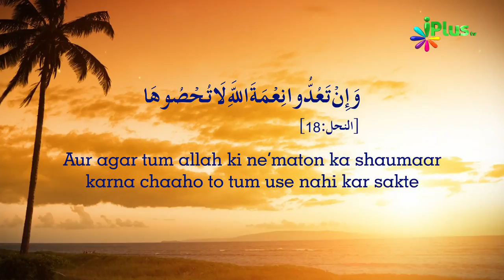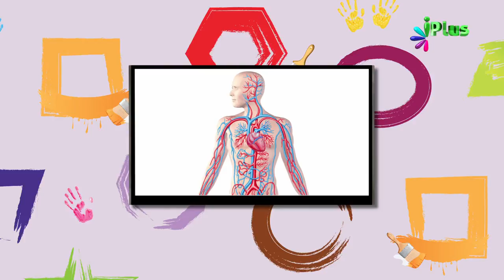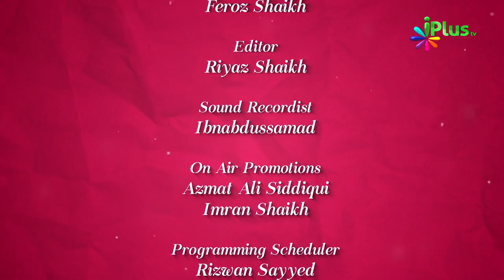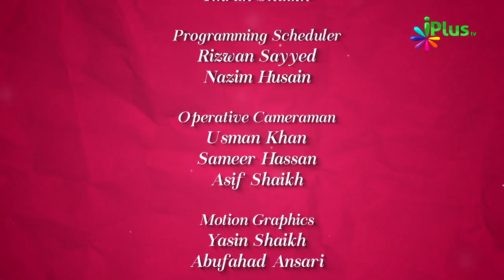Colours Of Islam Episode 01 By Zaid Patel